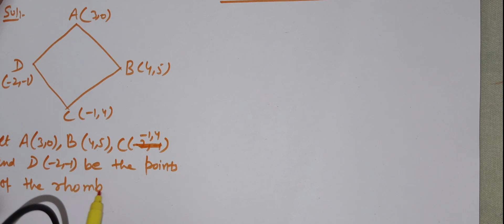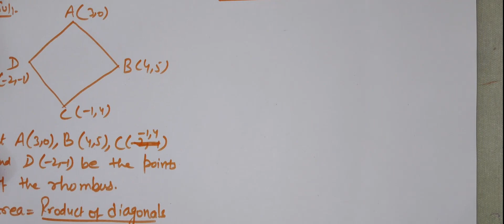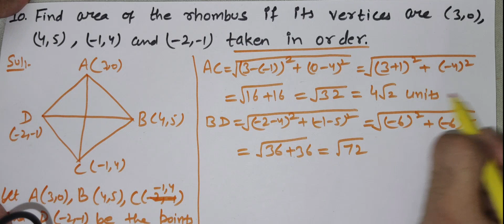class 10 NCERT Maths chapter 7 coordinate geometry exercise 7.2 q5 q6 q7 q8 in hindi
class 10 triangles ex 7.2
class 10 coordinate geometry important questions
coordinate geometry class 10 ex 7.2 q 9
coordinate geometry class 10 ex 7.2 q 10
chapter 7 maths class 10 ex 7.2
chapter 7 maths class 10 ex 7.2 q9
chapter 7 maths class 10 ex 7.4 q10
maths class 10 chapter 7 ex 7.2
maths class 10 chapter 7 ex 7.2 q9
maths class 10 chapter 7 ex 7.2 q10
maths class 10 ex 7.2 q9
maths class 10 ex 7.2 q10
section formula
section formula class 10
section formula coordinate geometry